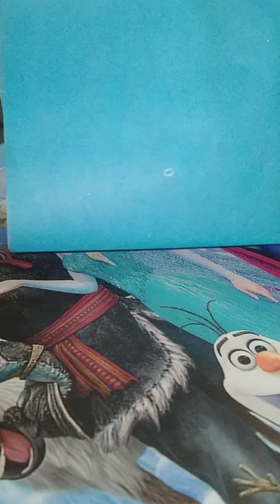diy paper calendar 📆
paper calendar 📆